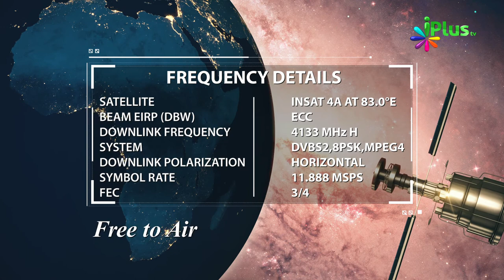16 December 2019 Ko Sawaal In Aayaton Mein Se Hoga In-Sha-Allah